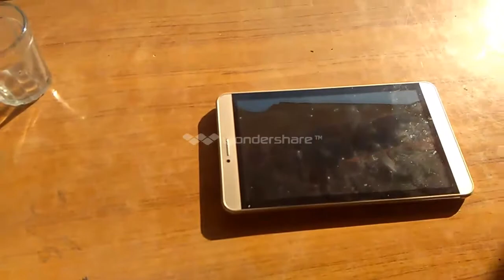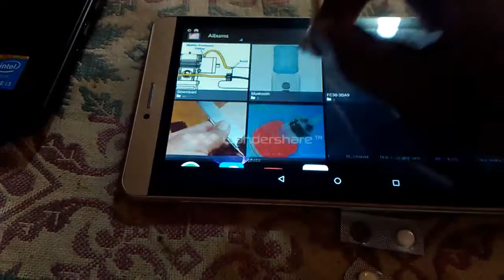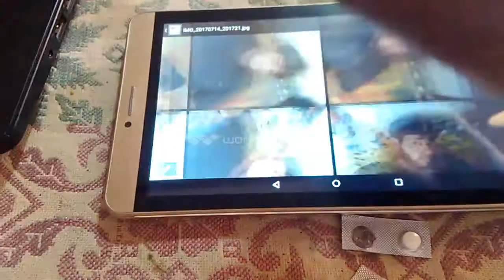4 Life Hacks For Mobil Phone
4 life hacks for Mobil phone.Its very eassy.
Life hacks is a fun.Make useful things at home .
I hope you enjoy this video.I hope you like this video.
com Rana Dilawar Khan Chohan.
Music bansonant cute.